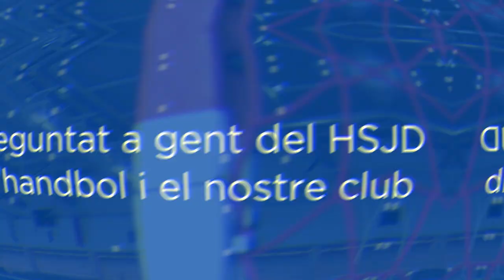QUÈ ÉS PER A TU L'HANDBOL SANT JOAN DESPÍ?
Hem preguntat a persones relacionades amb l'handbol i el nostre club el que significa per a ells i elles el nostre esport favorit i pertànyer a l'Handbol Sant Joan Despí.